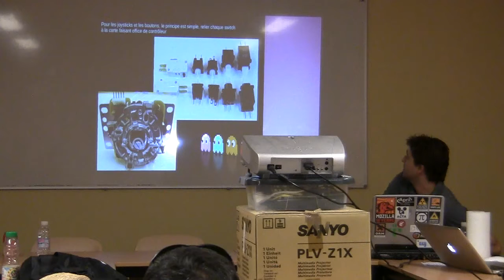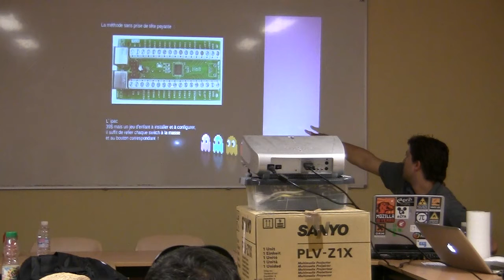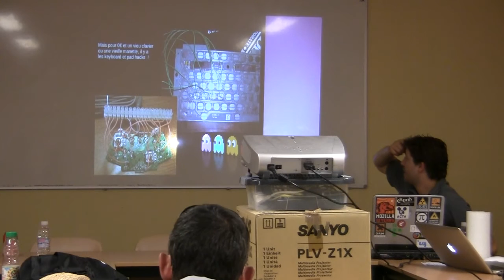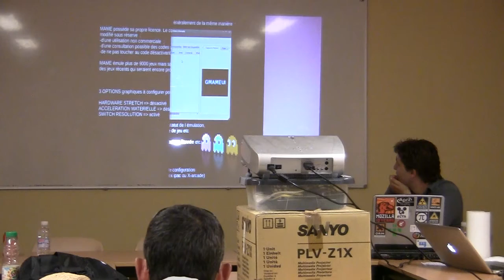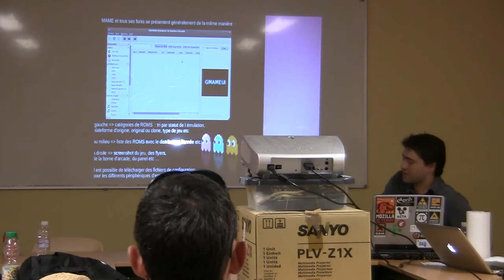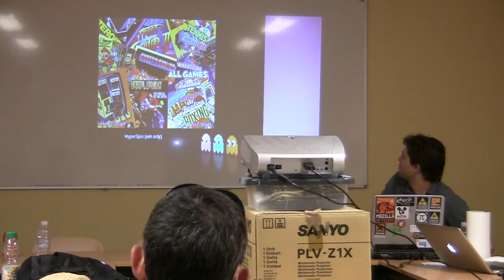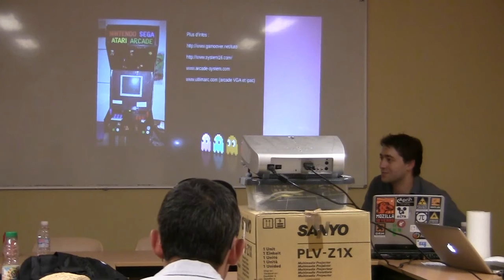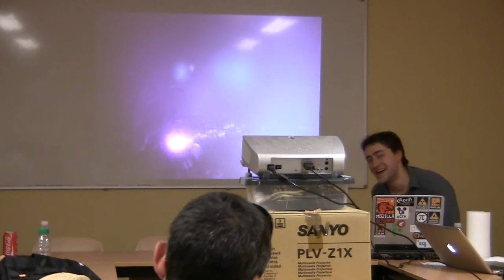Barcamp Ilard - Juin 2011 - Borne d'arcade part 2/2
Conférence de Julien M.